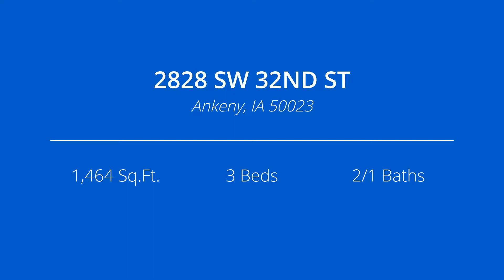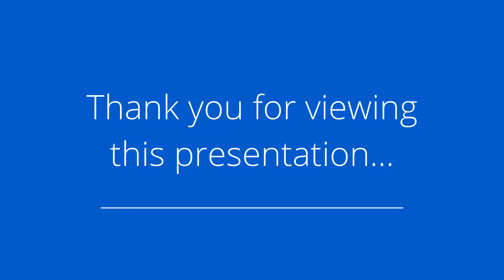2828 SW 32ND ST, Ankeny, IA 50023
Presented by: Vicki Beveridge

Broker: Coldwell Banker Ankeny